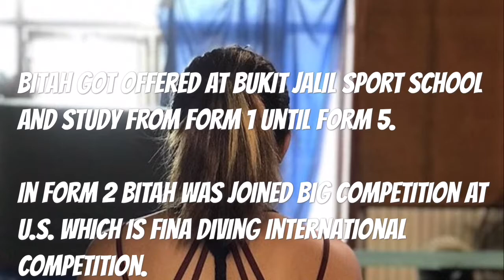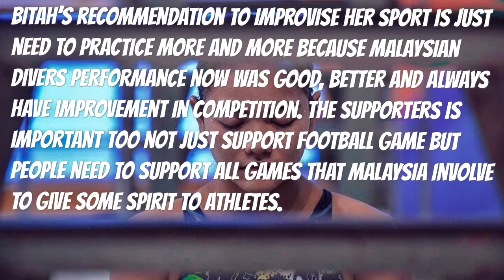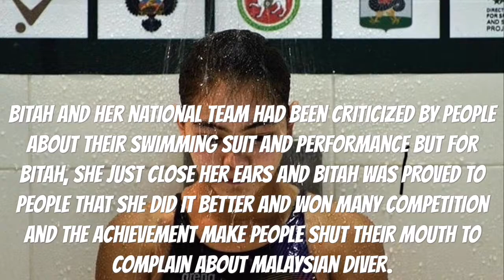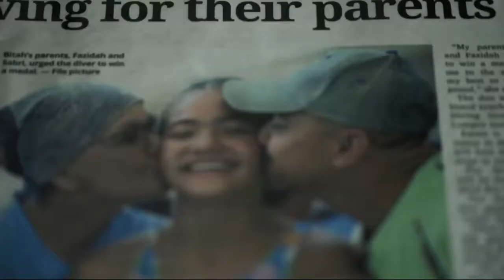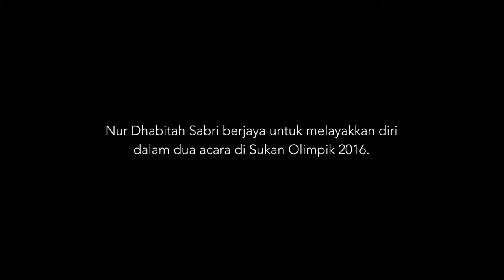Dhabitah Sabri (Sport History and Philosophy Assignment)